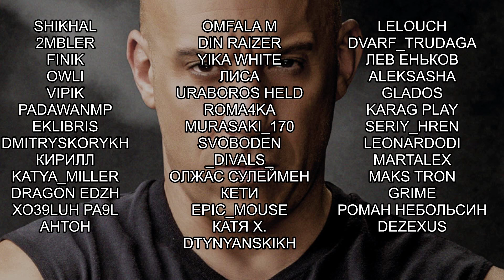САМОЕ СПОКОЙНОЕ ПРОХОЖДЕНИЕ! Sekiro Прохождение Часть 35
Sekiro прохождение на русском, Sekiro: Shadows Die Twice — это невероятно сложная экшен-игра, в которой феодальная Япония выглядит мрачной, горящей и одновременно прекрасной. Стелс-экшен от третьего лица совмещает в себе особенности RPG и тематики игр с пометкой Souls. Отлично проработанная графика феодальной Японии позволяет нам окунуться в тяжелый процесс возвращения своего господина клана Асина.